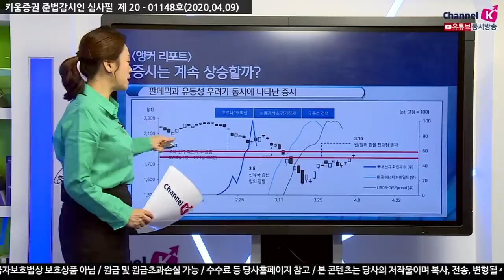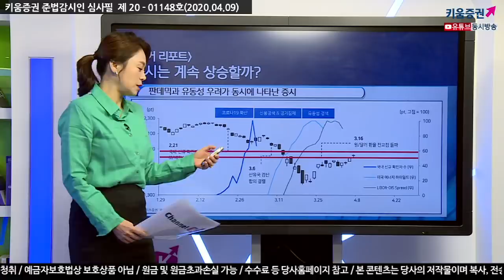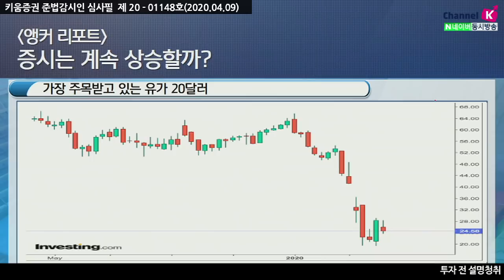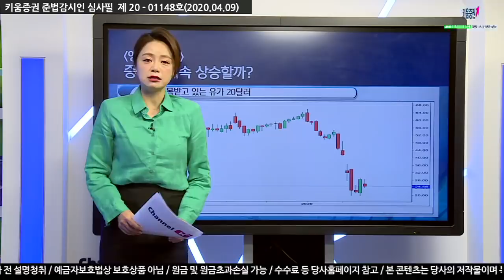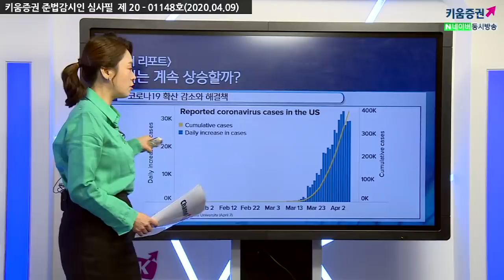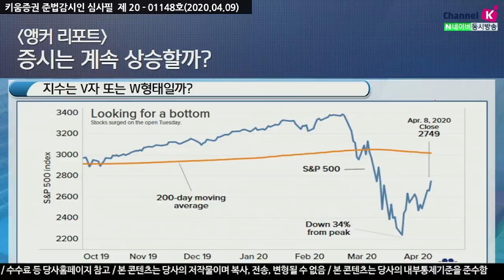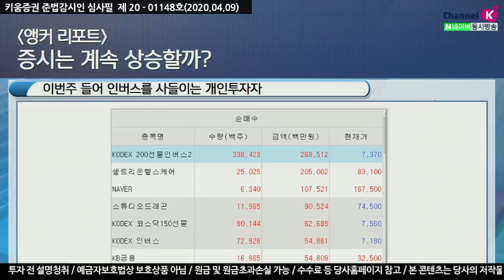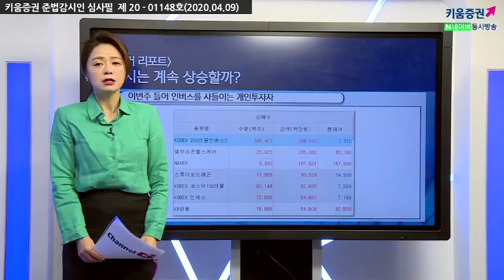[주식투자] 앵커리포트 / 증시는 계속 상승할까? (20.04.09)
판데믹과 유동성 우려가 동시에 나타난 증시
유동성우려 해소 위한 정책들의 공동대응 여부 주목
가장 주목받고 있는 유가 20달러​

​원유 감산,미국의참여 여부도 중요한 이슈​
윌슨,주식바닥을 다지는 과정의 일부​
이번 반등주역 개인투자자 시각도 살펴봐야​

「구독」과 「좋아요」 눌러주세요~